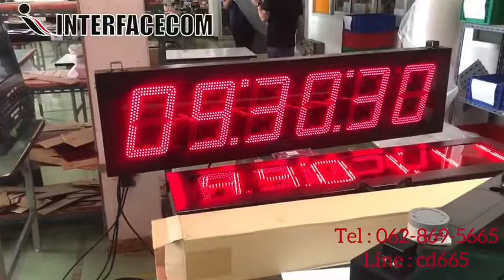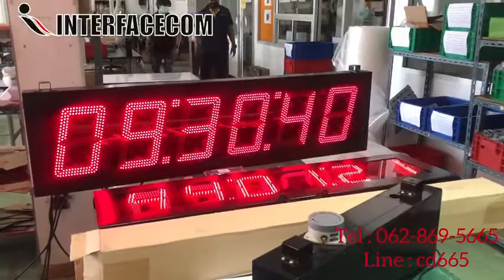DIGITAL CLOCK นาฬิกาดิจิตอล นาฬิกาขนาดใหญ่ นาฬิกาจับเวลา